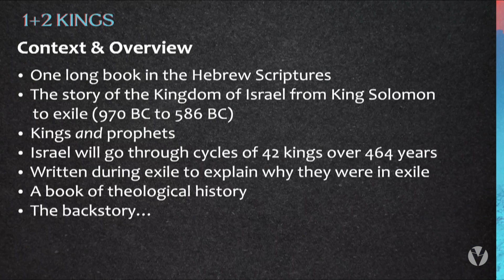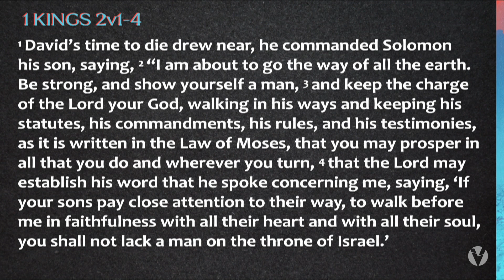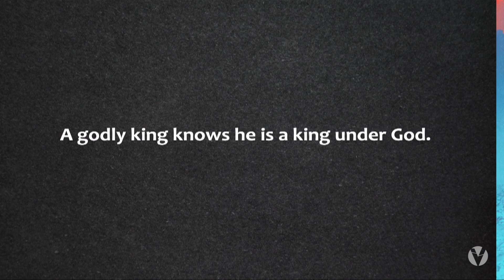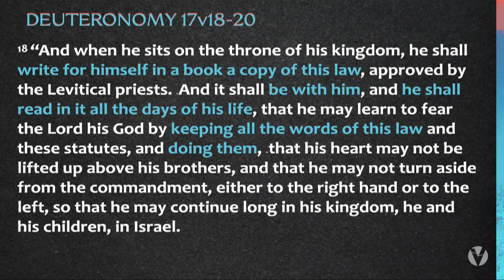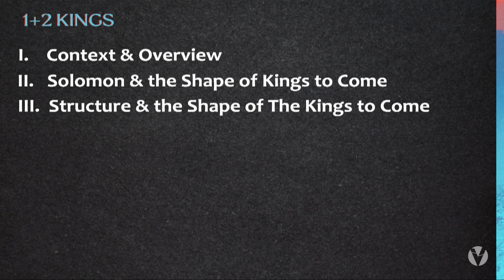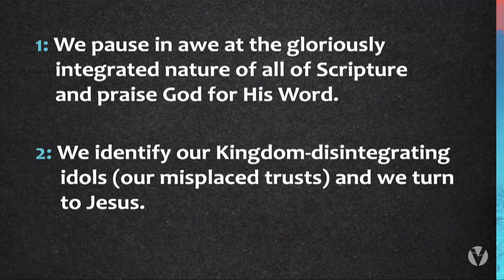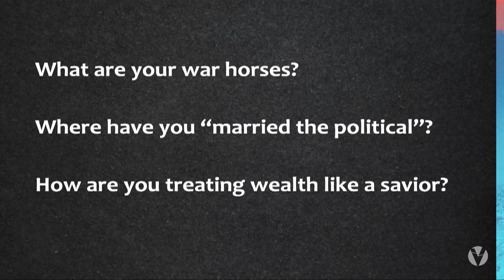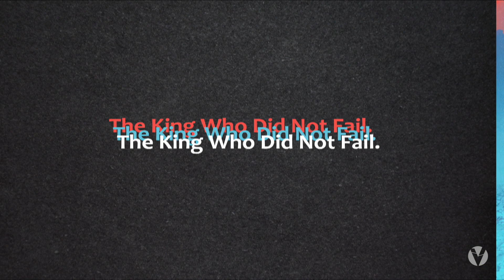Kings & Shadows | Week One | How 1 & 2 Kings Point to King Jesus